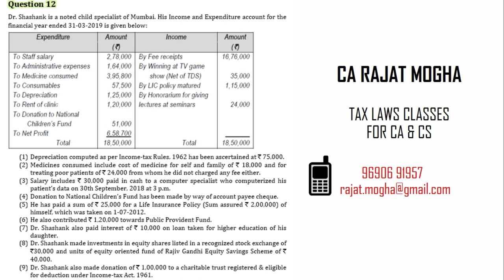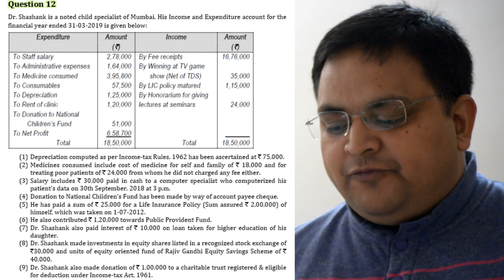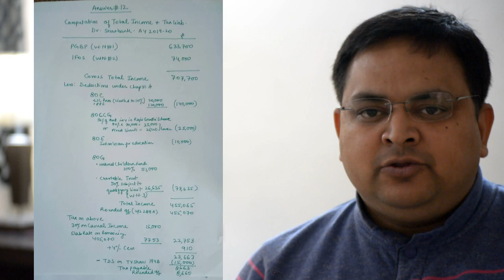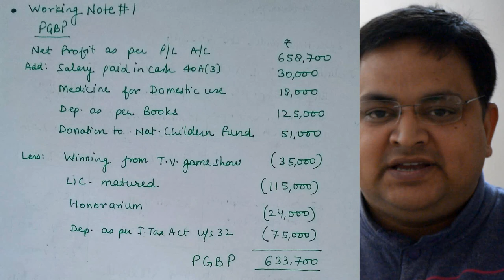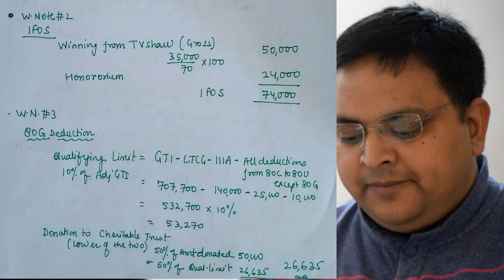How to calculate Total Income Question #12 Very Important - CA Inter May 2019 Exams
How to calculate Total Income

Thanks